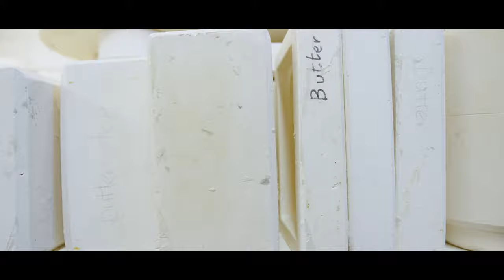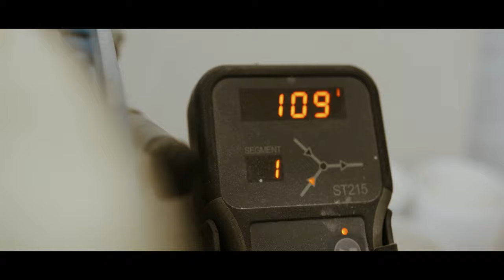Pippi & Me ceramics acorn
Jeanette Stevenson demonstrates the process behind creating these exquisite porcelain acorns.